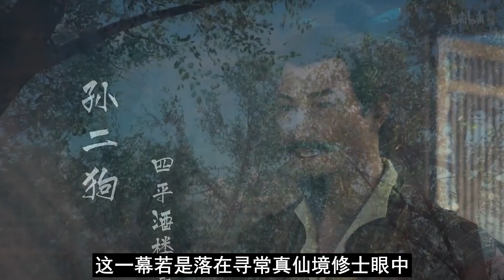【凡人修仙传】仙界篇：2156集 雷池炼婴 凡人修仙传剧情讲解 凡人修仙分析 凡人修仙传原著小说解析 凡人修仙传小说解读